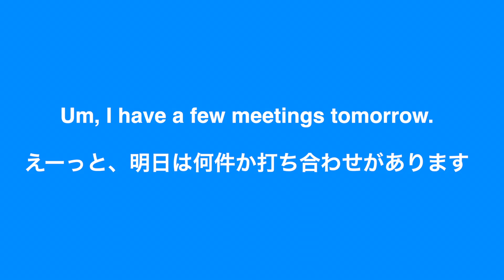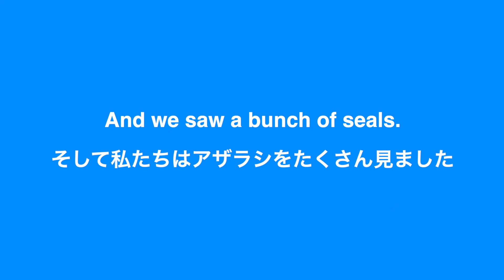【英語リスニング】一番最後が難しい！アメリカ人女性の日常英会話フレーズどのくらい聴き取れる？